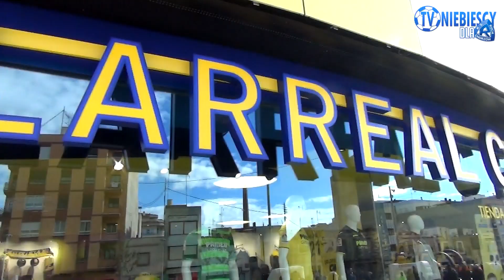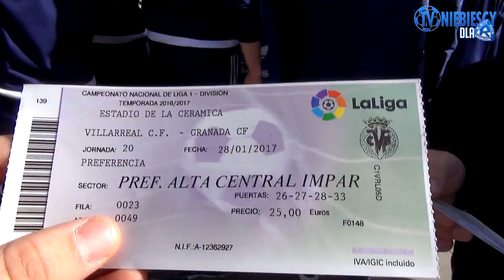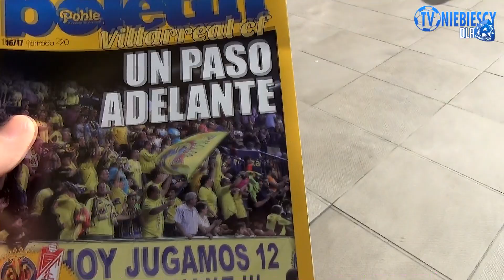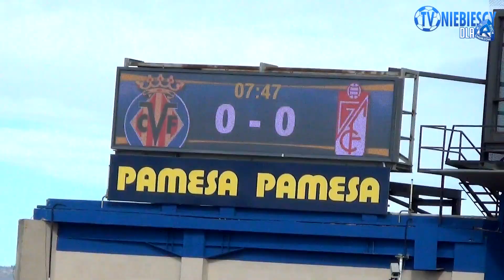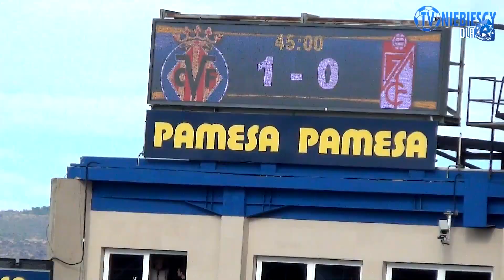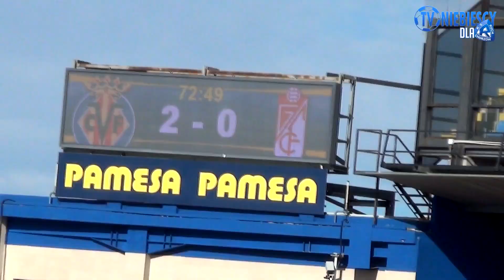Niebiescy na meczu LaLiga Villarreal 2-0 Granada [KULISY] (28.01.2017 r.)